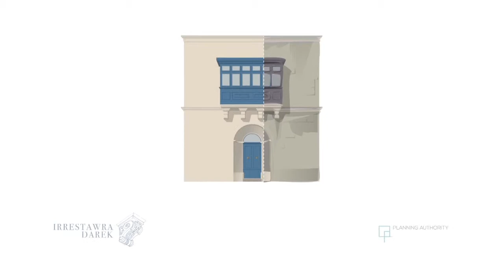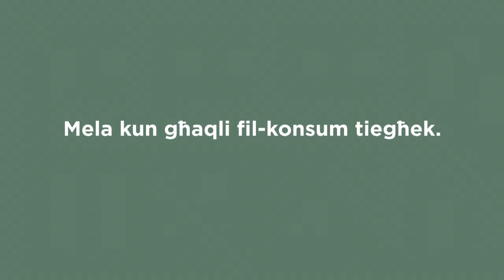PropjetaMalta TV Program 12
PropjetaMalta TV Program 12, aired on the 10th of April 2017.  interview with Hon. Minister Konrad Mizzi.